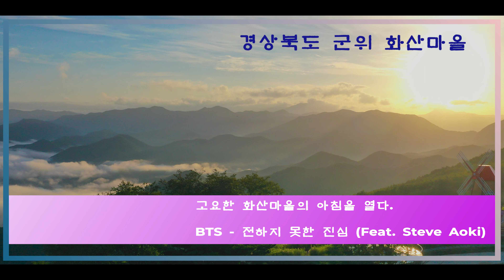고요한 화산마을의 아침을 열다 4K UHD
좋은 분들과 함께한 시간이라 더 행복했던 군위  '화산마을 '의 아름다운 아침.